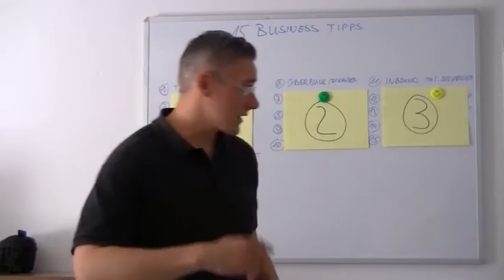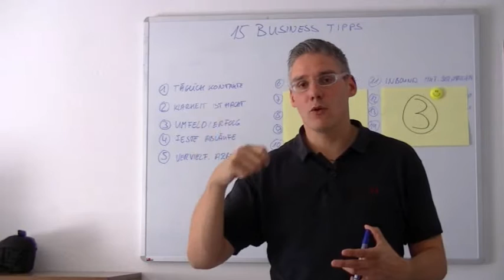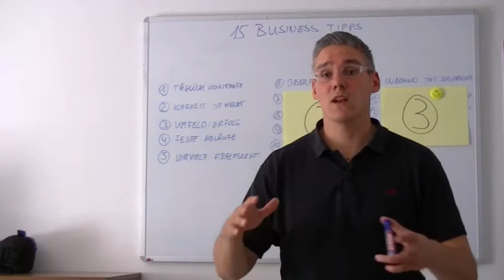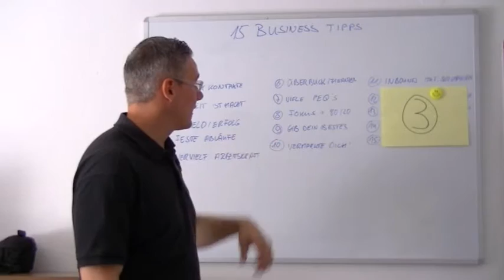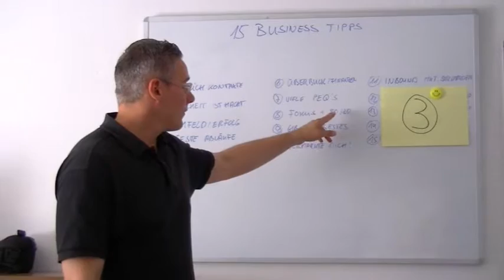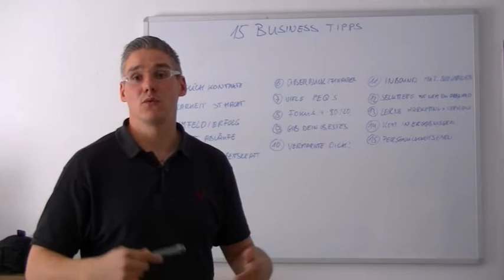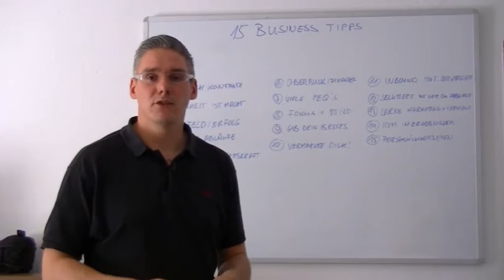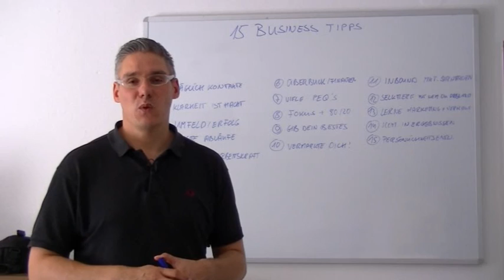008 - 15 Business Tipps die du kennen solltest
Vor kurzem hatte ich ein interessantes Gespräch indem es darum ging, wie man sein Business am besten aufbauen kann. Das ganze hat mich dazu inspiriert diese Episode hier zu machen und im folgenden geht es um meine 15 besten Business Tipps wie du dein Business aufbauen kannst.

LETS`S GO!

Wenn diese Episode für dich hilfreich war, dann würde ich mich freuen, wenn du meine Arbeit hier unterstützt und sie mit deinem Netzwerk teilen würdest. Man weiß nie für wen diese Informationen gerade in diesem Moment hilfreich ist. Außerdem freue ich mich über deine Gedanken zu diesem Thema und dein Feedback. Schreibe mir dazu gerne einen Kommentar und vernetze dich gerne mit mir über meine anderen Kanäle. Weitere wertvolle Tipps erhältst du, wenn du dich in meinen Newsletter einträgst.

Liebe Grüße

Oliver